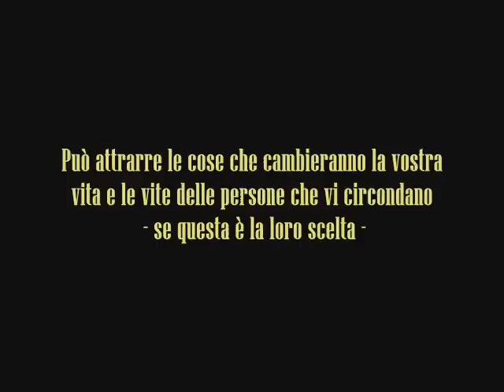Il vostro Corpo di Coscienza